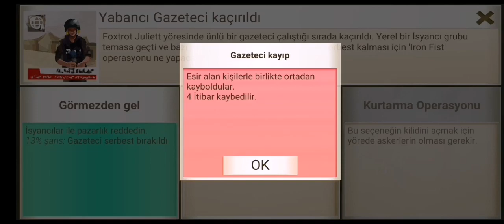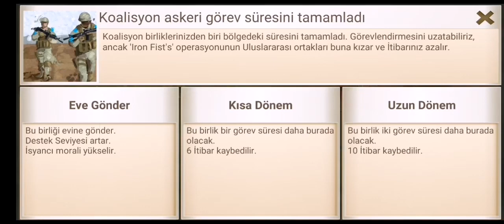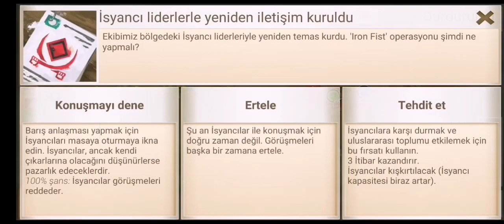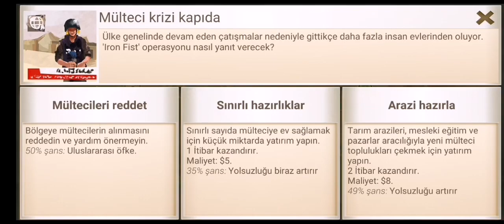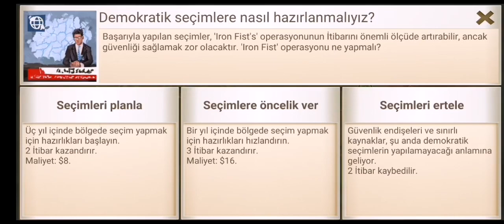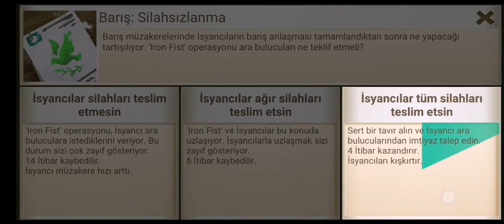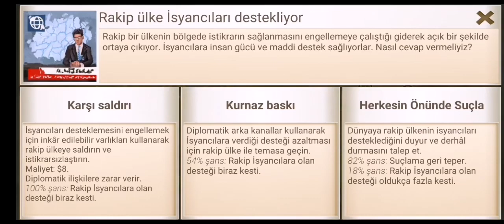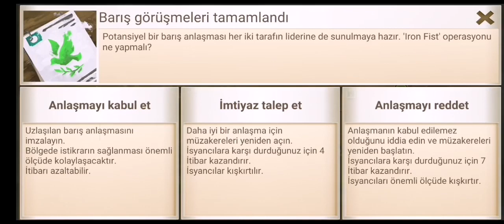Rebel Inc. Nasıl Oynanır?? -SAFRAN TARLALARI-ACIMASIZ-BANKER- Devamke (5 YILDIZ)"IRON FIST"